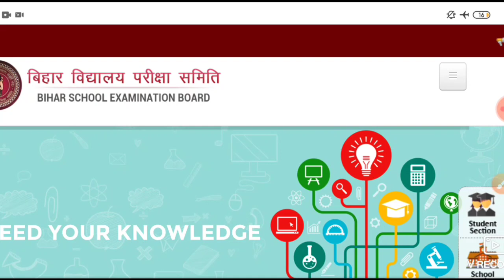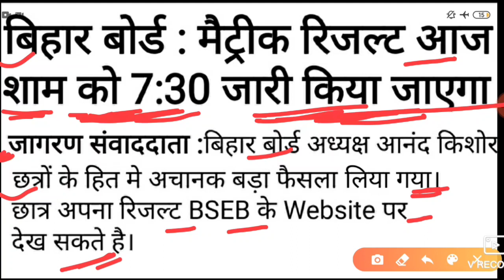Big News: बिहार बोर्ड मैट्रीक रिजल्ट अचानक जारी || BSEB Matric Result Out 2020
Matric result 2020 kab aayega,BSEB matric result date declare,BSEB result out,BSEB result jari 2020,BSEB 10th result 2020 date,BSEB Matric result announcement,Matric ka result kab aayega 2020 me